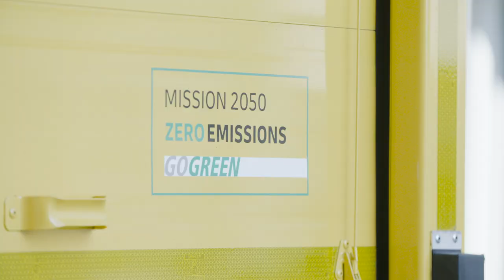Deutsche Post DHL Group and Volvo Trucks kick-off new zero emission cooperation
Volvo Trucks and Deutsche Post DHL Group have signed a cooperation agreement to accelerate the shift to zero exhaust emission vehicles. DHL intends to intensify its transition to heavy electric trucks by deploying a total of 44 new electric Volvo trucks on routes in Europe.